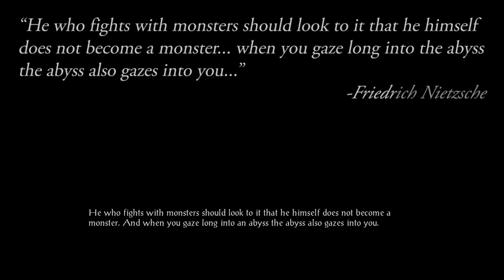Let's Play #1 Prologue - Baldur's Gate EE - Paladin / Cavalier - No commentary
Let's play of my paladin with cavalier kit. No commentary. I've started this game many times but never finished it. I'm trying to complete a full BG saga run this time.